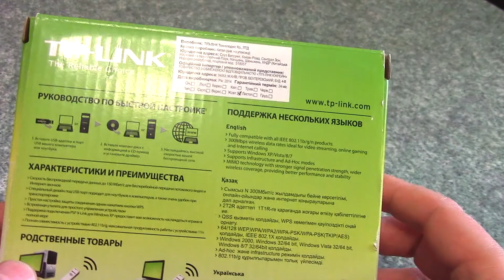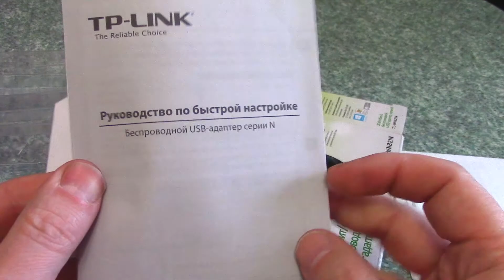TP LINK TL WN821N Network adapter Сетевой адаптер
Демонстрация TP LINK TL WN821N
Скорость передачи данных
802.11b - 11 Мбит/с
802.11g - 54 Мбит/с
802.11n - 300 Мбит/с
Интерфейс подключения
USB
Функции безопасности
QSS
64/128/152-битное WEP шифрование
WPA/WPA2
WPA-PSK/WPA2-PSK шифрование
Антенны
Внутренняя всенаправленная антенна
Вид
WiFi адаптеры
Стандарт WiFi
802.11 b/g/n
Скорость Wi-Fi
300 Мбит/с
Тип
Внешний